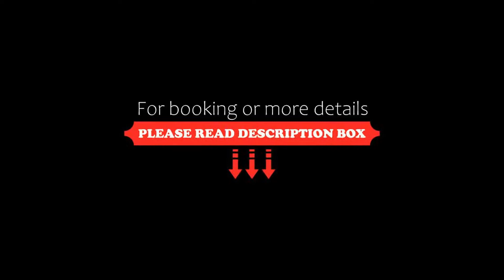LADIES BEACH RESIDENCE FAMILY SUITES, Kusadası, Turkey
About Property:
You're eligible for a Genius discount at LADIES BEACH RESIDENCE FAMILY SUITES! To save at this property, all you have to do is sign in.
Ladies Beach Residence is located on the seafront of Kusadasi. It offers elegantly decorated accommodation with modern amenities, around-the-clock front desk service and free WiFi throughout the premises.
With parquet floors, the apartments and suites at Ladies Beach Residence feature a seat...
Property Type: Hotel
Address: Kadınlar Denizi Mah. Kadınlar Denizi Cad. No.66, 09400 Kusadası, Turkey
Searching For
1. LADIES BEACH RESIDENCE FAMILY SUITES - Kusadası - Turkey
2. LADIES BEACH RESIDENCE FAMILY SUITES - Kusadası - Turkey Address
3. LADIES BEACH RESIDENCE FAMILY SUITES - Kusadası - Turkey Rooms
4. LADIES BEACH RESIDENCE FAMILY SUITES - Kusadası - Turkey Amenities
5. LADIES BEACH RESIDENCE FAMILY SUITES - Kusadası - Turkey Offers and Deals
Audio Credit:
Track Title: Blank Slate
Artist: VYEN